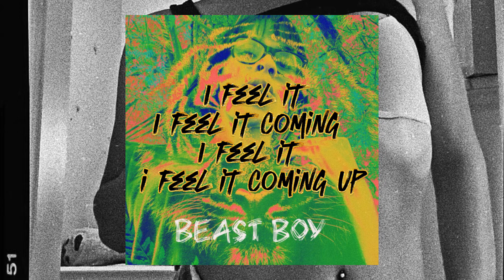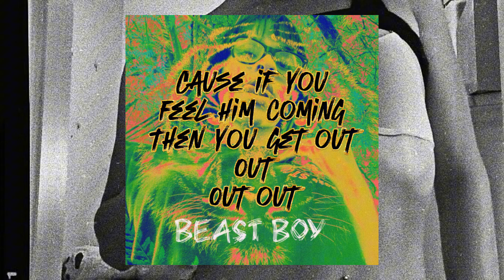Ashley Rayn - BEAST BOY